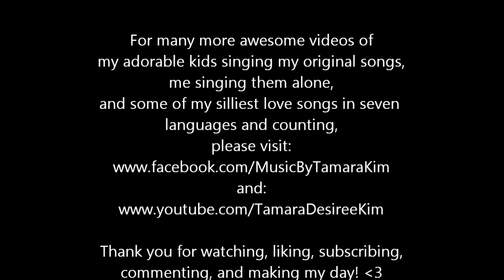Volunteering at the community center for children! Part II.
싱어송라이터 타마라킴입니다~ 사회복지관에서 주 2회 초등학교 저학년 아이들에게 음악을 통해 영어를 가르치는 자원봉사를 하고 있어요. 이번에는, 제가 직접 작곡한 (급조한) 영어로 인사하기 노래를 함께 불러봤어요. 저번에는 제가 직접 작곡한 알파벳 노래를 율동과 함께 부르는 동영상을 올렸었는데요~ 우리 애기들, 너무 귀엽죠?^^

Twice a week, I volunteer to teach English through music at the community social welfare center for children in Seoul. In the last video I posted, they sang along to my original alphabet song, "A to Z." This time, they're singing "Hello, Good-bye," a song I wrote for them on the spot so that they may learn how to greet each other in English! Haha. I love my kids! These children, from low-income families, barely knew the alphabet when I first met them in June. Now, almost four months later, they're having fun singing in English! The lyrics are as follows:

Hello, Good-bye

- Tamara Kim

Hello, hello
I missed you so
Say hi to me, to you, to us, say hi
Let's say hello

Good-bye, good-bye
I'll miss you so
Say bye to me, to you, to us, say bye
Let's say good-bye

(Repeat)